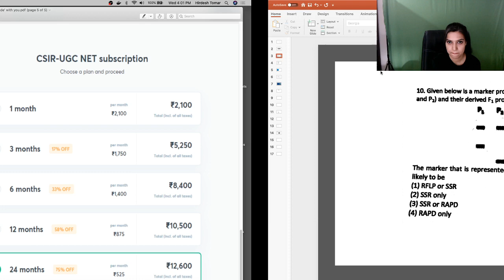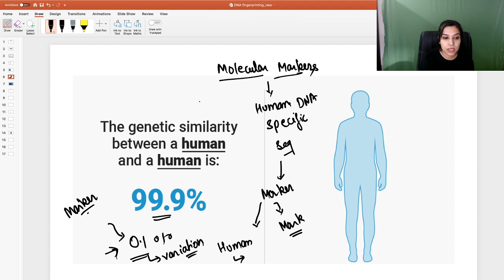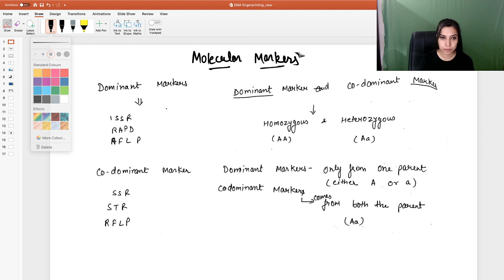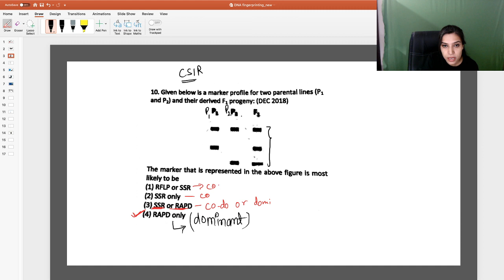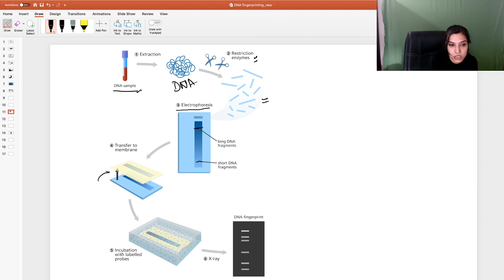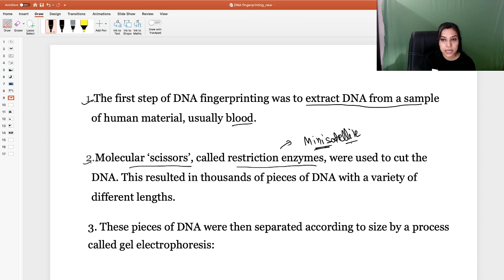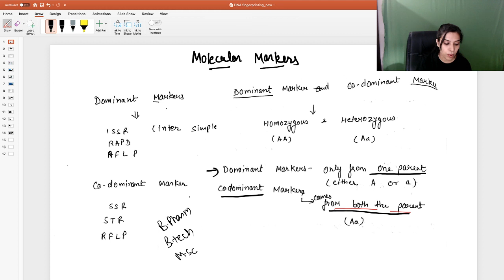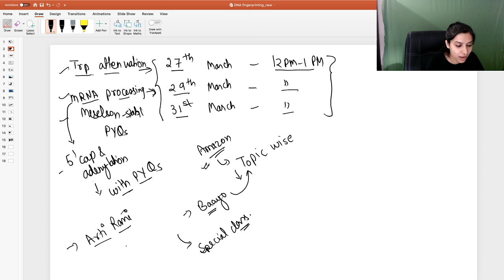DNA Finger Printing | Life Science | Unacademy Live CSIR UGC NET | Arti Rani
You are invited to a Free webinar.
When: Mar 29, 2020 10:00 AM India
Topic: Decode CSIR NET in 60 Days

DNA Finger Printing is a laboratory technique used to establish a link between biological evidence in a suspect in a criminal invistigation. A DNA sample is taken from a criminal scene is taken from a suspect.

Unacademy Subscription Benefits:
1. Learn from your favorite teacher
2. Dedicated DOUBT sessions
3. One Subscription, Unlimited Access
4. Real-time interaction with Teachers
5. You can ask doubts in the live class
6. Download the videos & watch offline